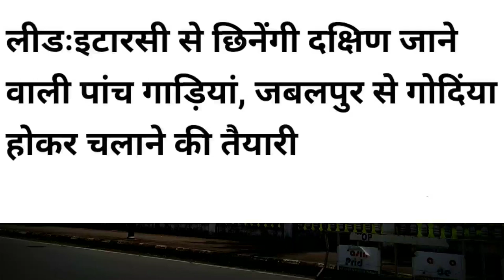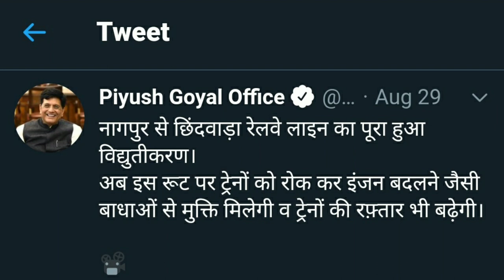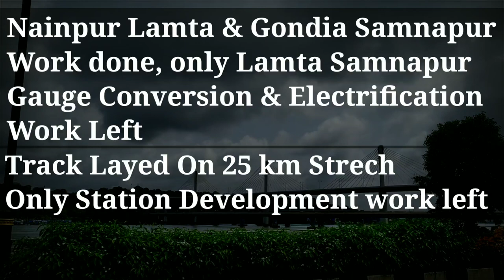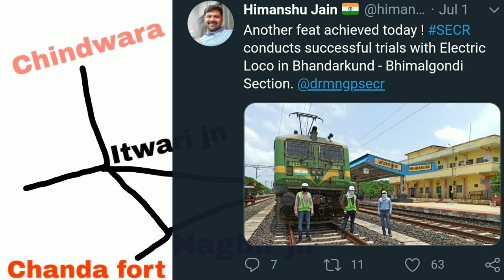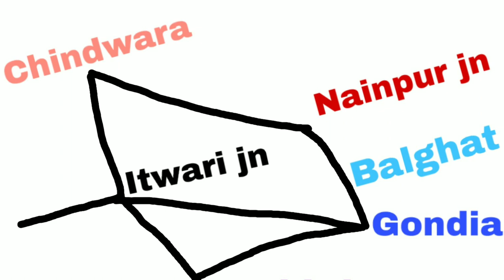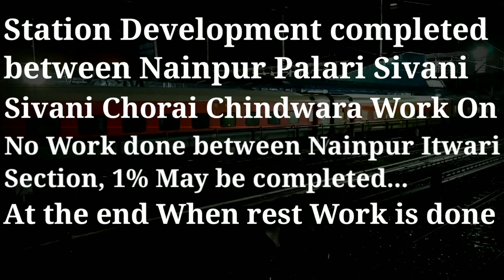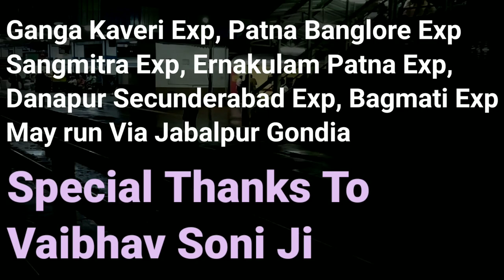Lamta Samnapur Gauge Conversion की ताज़ा जानकारी । Jabalpur Gondia Broad Gauge Project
🔥 Special Thanks Vaibhav Soni Ji 🔥

Hey guys welcome back to a new episode of DeRail Show today we are going to know about the Gauge Conversion Status of Lamta Samnapur and Chindwara Nainpur Mandla fort.

Work between bhimalgondi and bhandurkund has been completed recently, also nainpur Lamta Section is already completed. Do Watch the video till end to know when will the remaining work complete.

Do comment down your opinions on this topic...

🔔 UpDates 🔔

Akola Khandwa Gauge Conversion Updates

🔥  Zehar Topics 🔥

 🔴 ATTRIBUTION 🔴

अधिक जानकारीपूर्ण और आश्चर्यजनक वीडियो के लिए मेरे चैनल को देखें और आगामी वीडियो के लिए मेरे चैनल को भी सब्सक्राइब करें और घंटी आइकन को दबाएं ताकि हर हफ्ते अपडेट कभी न छूटे।

About Me😁
Myself Abhishek Kamat and I am a Student, procuring my Bachelor's degree in Bsc, Love to travel by train and explore the beauty of India...
Dream of 1M Subs on YouTube, a long way to go but will keep working...